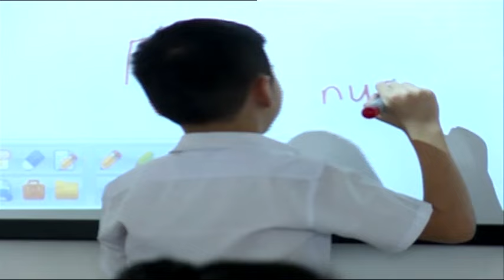华小铁定月内获拨款 张盛闻轰林冠英骗社会 [20170318]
来关注华小特别拨款的最新进展。教育部副部长拿督张盛闻今天将588万令吉，发放给雪隆地区的政府资助华小，同时承诺，全国华小能够按照时间表，在这个月内得到拨款。对于槟城首长林冠英抨击发款发太慢，张盛闻今天就反呛对方，用模拟支票蒙骗社会，而且还一直政治化教育课题。